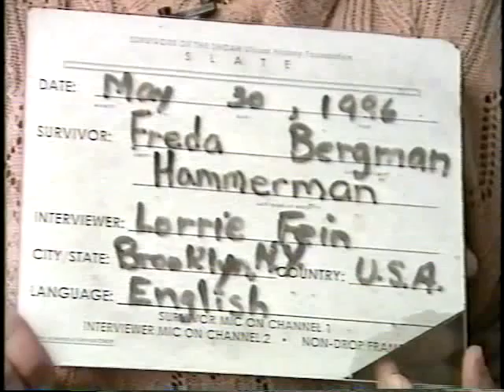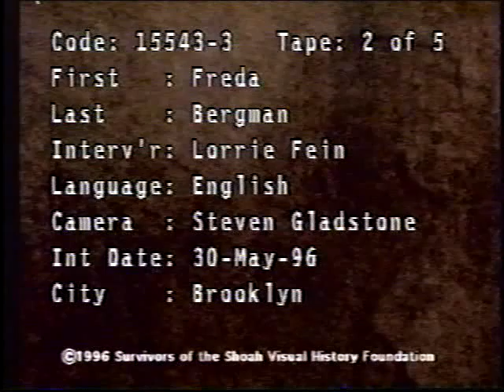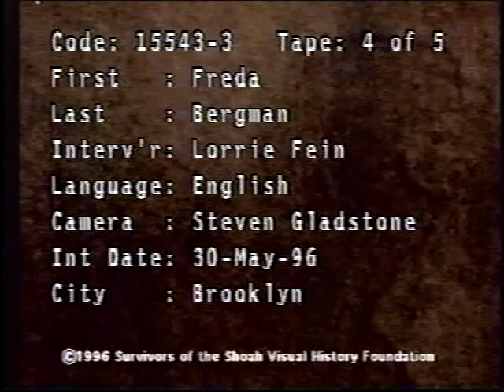Freda Bergman from Boryslaw - part 1 of recording for the Spielberg Project